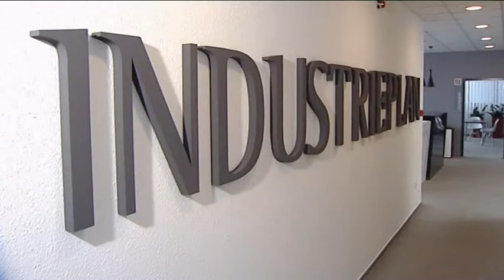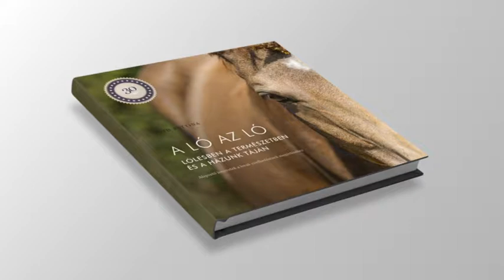Dinó Sporthíradó 2017.07.26. hatoscsatorna